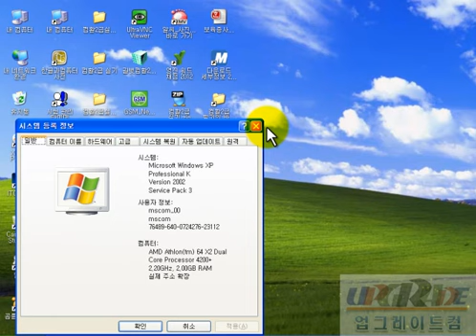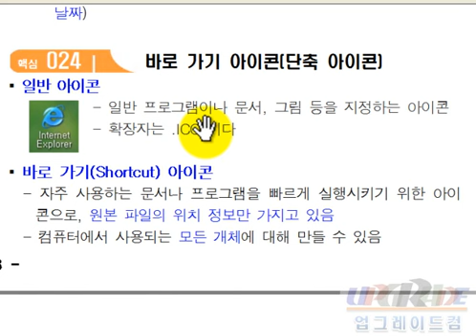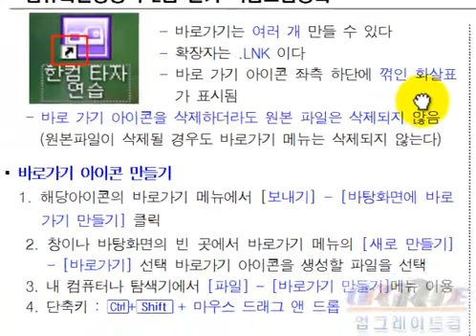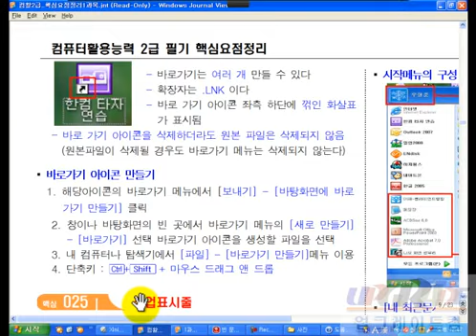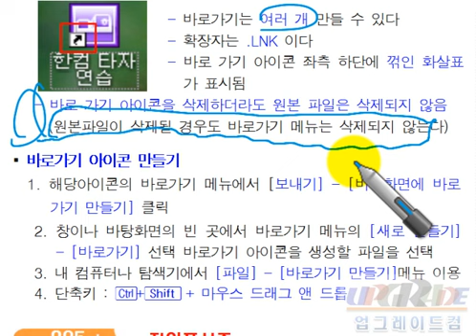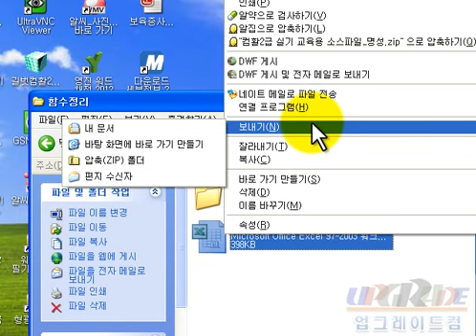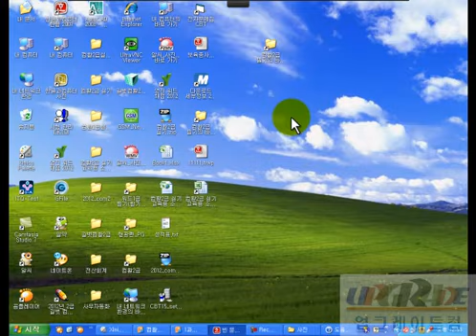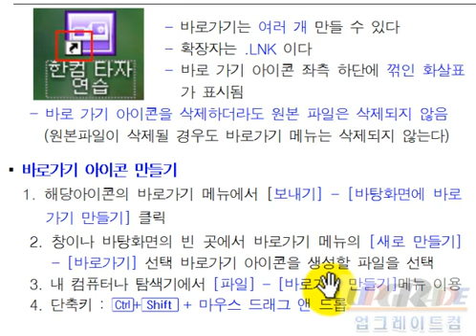컴활2급 필기[1과목]_3장 핵심27 바로 가기 아이콘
컴퓨터활용능력2급 필기 1과목 - 컴퓨터 일반
2012년에 제작한 동영상이라 3장이 Windows XP 내용이어서 빼고 올리려다 참고만 하시라고 올려봅니다. 중간 중간 골라서 들으시면 됩니다.